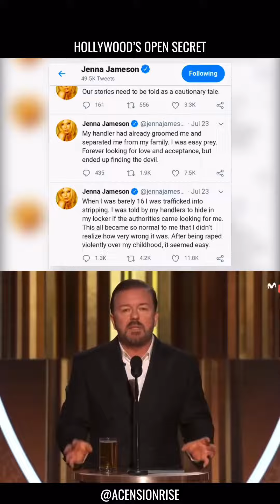Hollywood’s Open Secret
Credit: ascensionrise
☀️ Join us on a transformative voyage of Syncretism, truth, knowledge and enlightenment!
🌿 Our latest video is crafted with a singular purpose – to ignite awareness and foster education.
🧠💡 Explore thought-provoking insights, engaging content, and eye-opening revelations that promise to broaden your perspective.
🗺️ Let's embark on this collective journey towards understanding, growth, and empowerment.